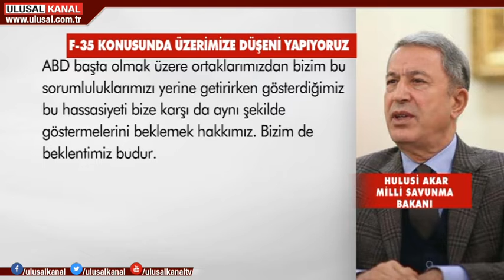Bakan Akar'dan F-35 açıklaması